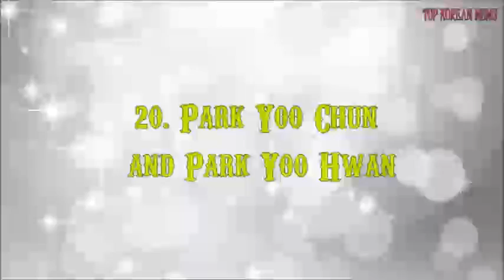TOP 20 Korean celebrities who have equally hot siblings